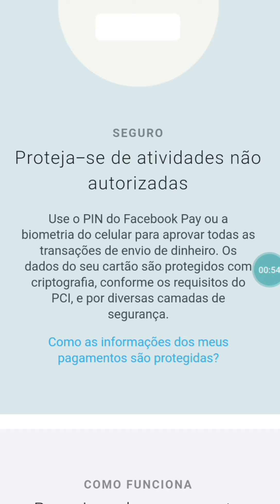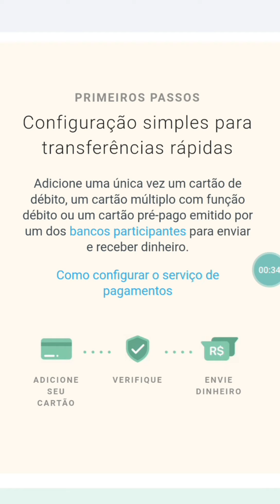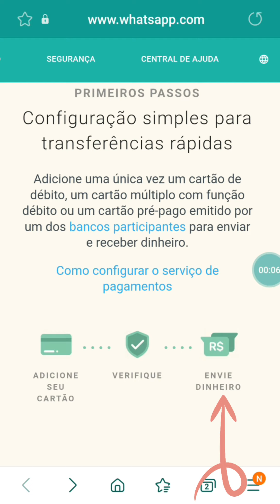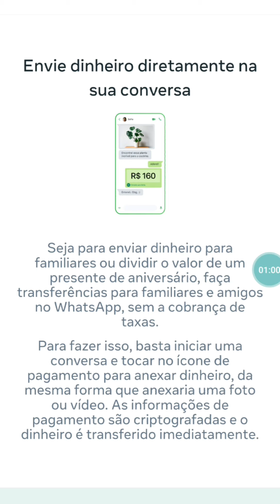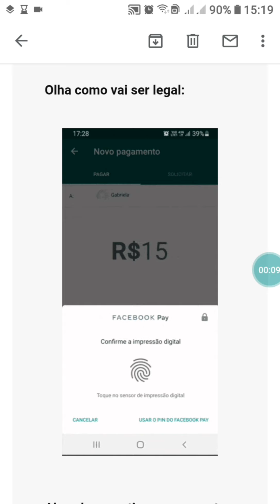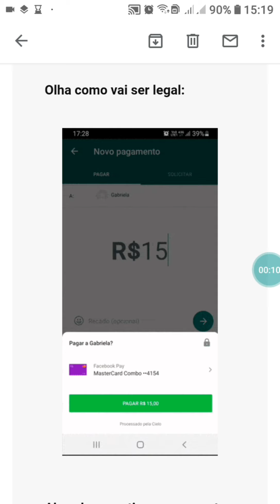Como é o Whatsapp Pay - Annie Guedez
como enviar/receber dinheiro pelo WhatsApp - Annie Guedez